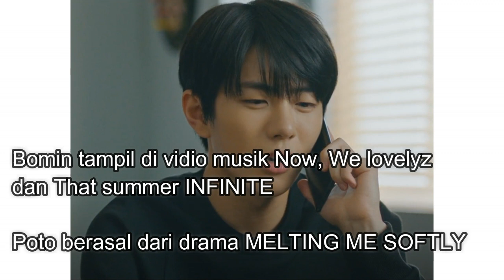💝 BIOGRAFI CHOI BOMIN K POP GNCD // NEW ARRIVAL ACTOR IN DRAMA MELTING ME SOFTLY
Ada yg baru ni,. cakep juga loh,. umur masi 19 thn,. pendatang baru di drama korea,. namanya CHOI BOMIN,. dia naggota K pop juga walaupun baru debut untk thn ini yh klu g salah,. untuk lbih jelsnya lihat vidio di atas,.

BIOGRAFI CHOI BOMIN K POP GNCD // NEW ARRIVAL ACTOR IN DRAMA MELTING ME SOFTLY / MEMBER GOLDEN CHILD

Drama Bomin : ( mohon konfirmsinya jika ada yg salah)
1. 2020 Eighteen Again
2. 2019 Crash! Insignificant Roommates
3. 2019 Melting Me Softly
4. 2019 A-Teen 2
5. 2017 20th Century Boy and Girl

Movie Bomin :
1. 2018 Miracle

Tv show Bomin :
1. 2020 ‏2020 Idol Star Athletics Championships
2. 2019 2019 Idol Star Athletics Championships Chuseok Special
3. 2019 Gol-Cha's Holiday season 3
4. 2019 TMI NEWS
5. 2019 Law of the Jungle in Chatham Islands
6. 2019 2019 Idol Star Athletics Championships
7. 2018 CH.GOL-CHA!
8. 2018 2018 Idol Star Athletics Championships Chuseok Specia
9. 2018 Gol-Cha's Holiday Season 2
10. 2018 Idol Radio
11.maaf aku tulis 10 sj yh,. soaly msi byk ,.

Link & Nama IG tempat bernaun Bomin  : ASLI

Link & Nama IG Bomin : ( Maaf di sini aku g menjamin asli, harap bijak)

Dan mohon berkomentar jika ada yg terbaru tentang Bomin
makasih.

Riani_amg